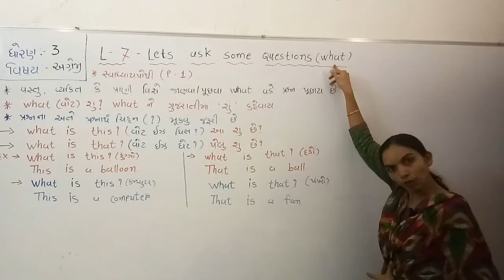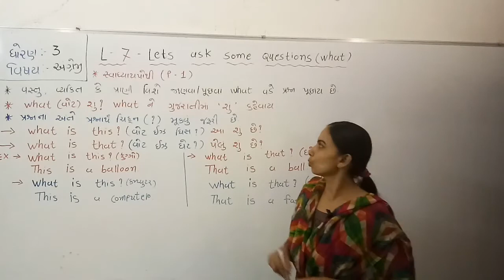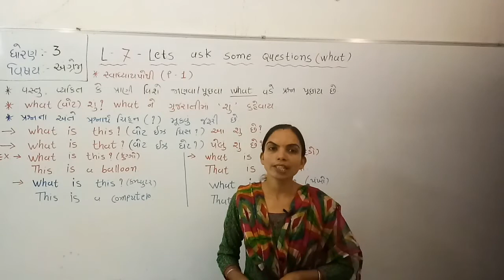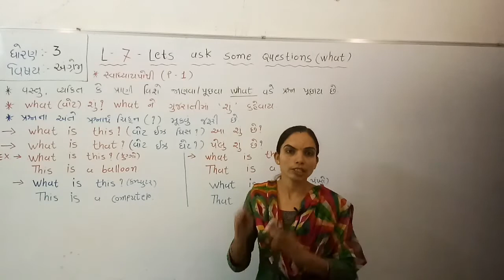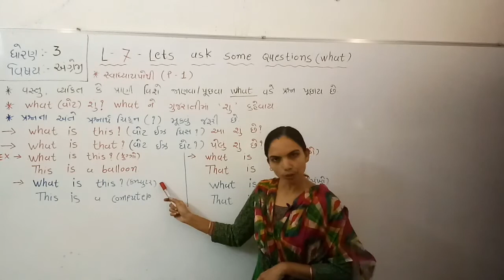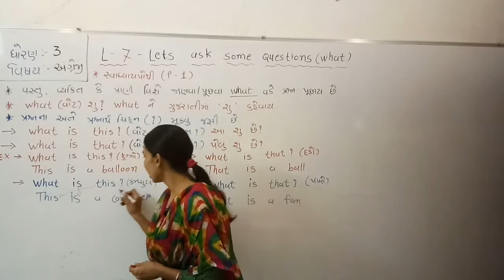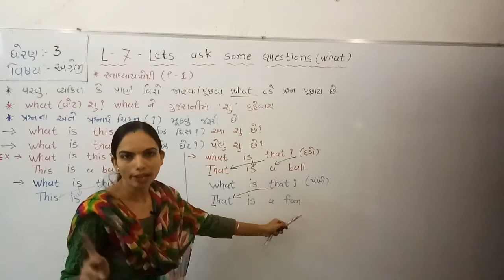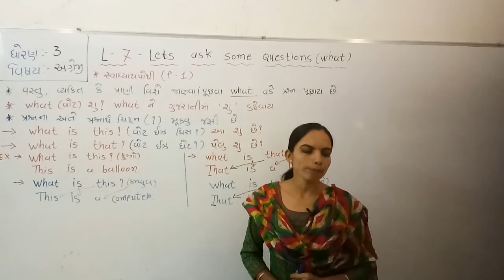STD 3 ENGLISH LESSON 7 PART 1